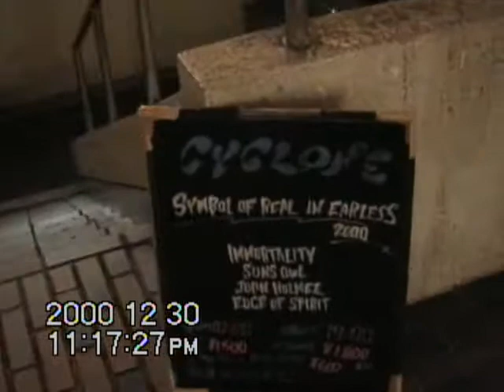edge of spirit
"Symbol in real in earless 2000"
JOHN HOLMEZ解散ライブ＠渋谷サイクロン. 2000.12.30